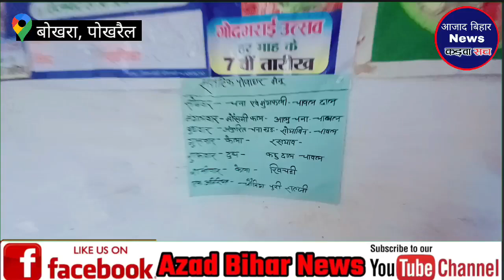आंगनवाड़ी केन्द्र पे पढ़ाने के वजह गप्पे लराती, सेविका सहायिका दोनो गप्पे मरती है केंद्र पे।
आंगनवाड़ी सहायिका
आंगनवाड़ी सहायिका की सैलरी
आंगनवाड़ी सहायिका की भर्ती
आंगनवाड़ी सहायिका भर्ती
आंगनवाड़ी सहायिका की सैलरी कितनी है
आंगनवाड़ी सहायिका का
आंगनबाड़ी सहायिका का क्या काम होता है
आंगनबाड़ी सहायिका की सैलरी कितनी है
आंगनबाड़ी सहायिका का वेतन
आंगनबाड़ी सहायिका के कार्य